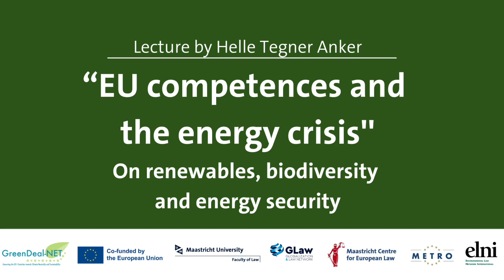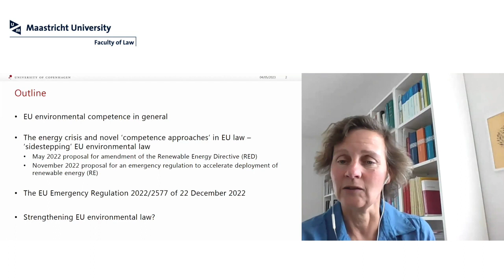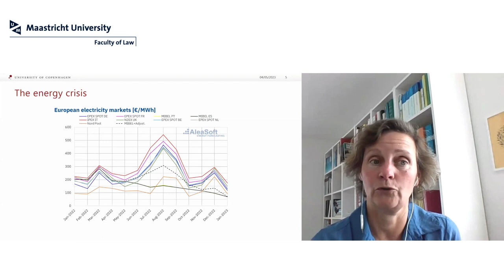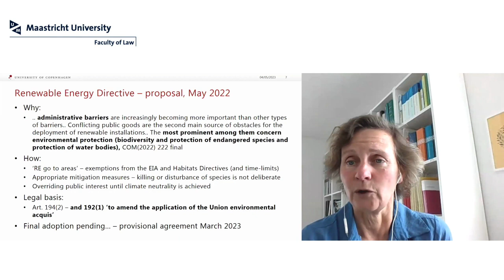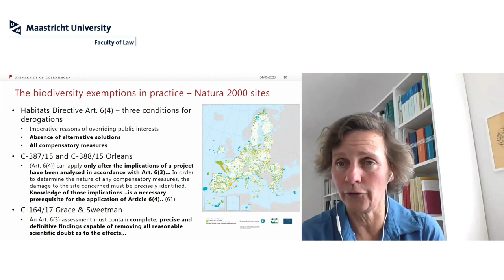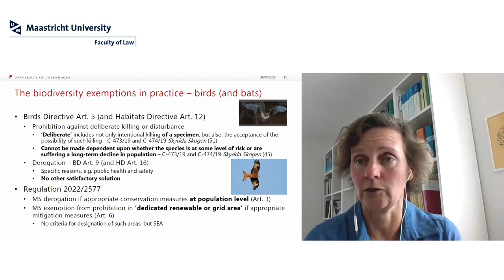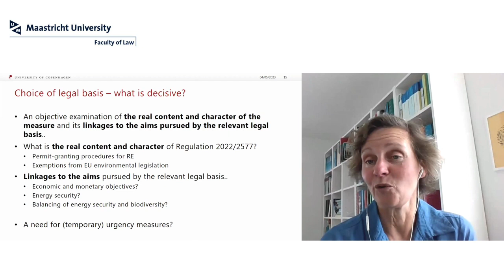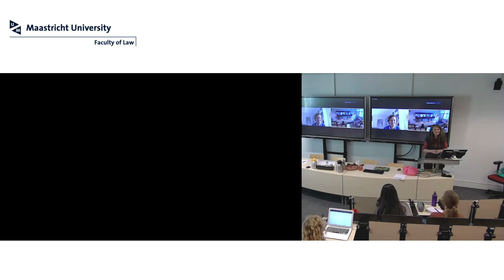Environmental Law Lecture Series by Prof. Helle Tegner Anker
Lecture by Prof. Helle Tegner Anker

Tittle: 'EU competences and the energy crisis. On renewables, biodiversity and energy security.'

Would you like more information about the lecture series or register for future lectures?